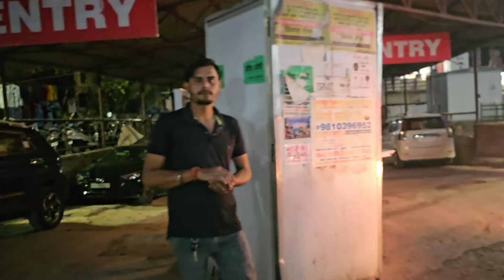हमारी प्यारी बिटिया के लिए सरप्राइज🥰इतनी दूर से || Kavi Rana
Hello Friends my name is Kavi Rana & you
started watching our channel PAHAD UTTARAKHAND

I hope you all viewers injoy this video
Jai Bhole
Jai Hind Wande Maataram 🇮🇳
Kavi Rana